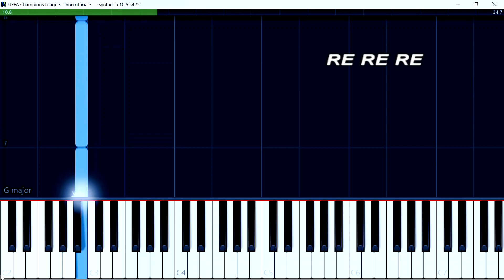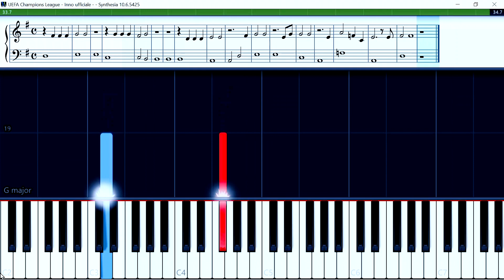UEFA Champions League INNO UFFICIALE- Easy Piano, Flauta dulce, Flute , Recorder song.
UEFA Champions League, Tutorial per Piano , Flauto Dolce e altri strumenti. Seguite le note in stile Flautaoke  e con Synthesia di una musica facilissima e bella da suonare.